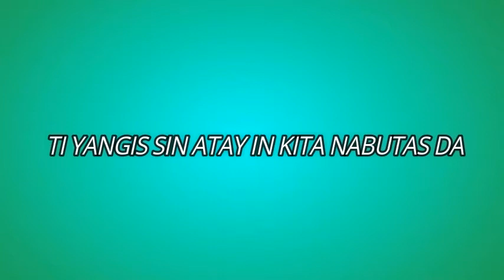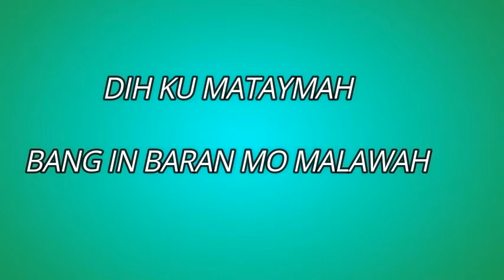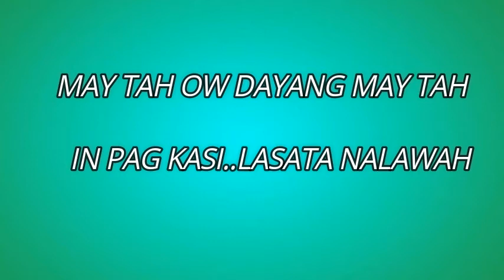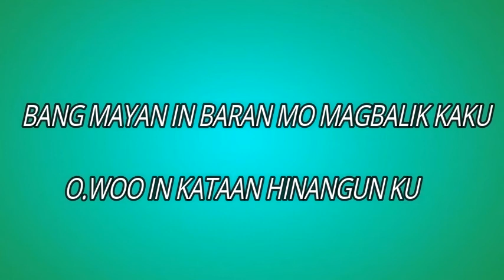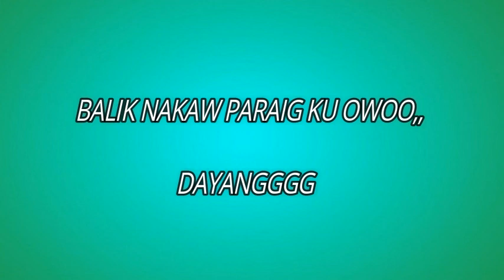MAYTAH KITA NABUTAS KARAKOKE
benmalgroup # tausugkaraoke